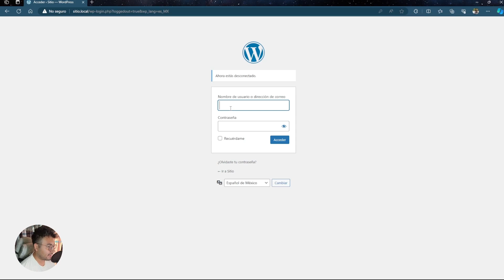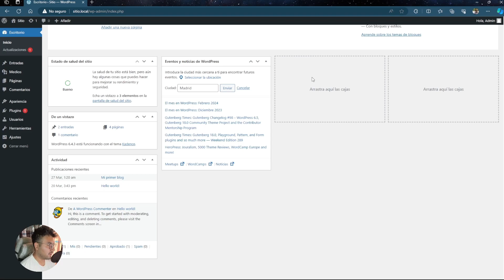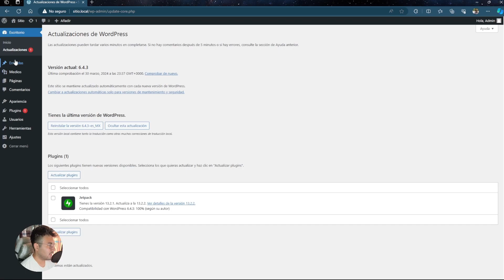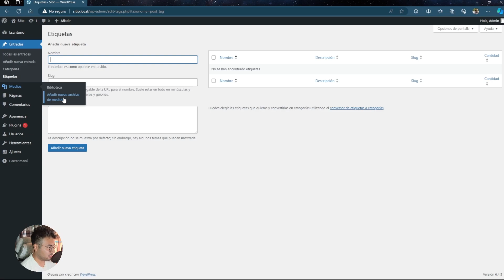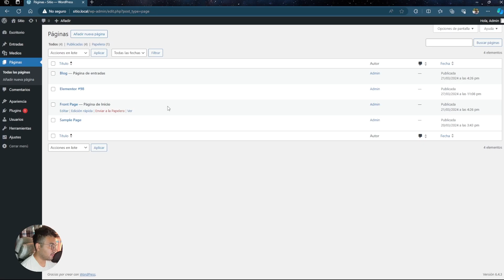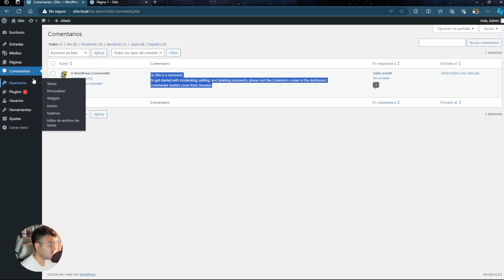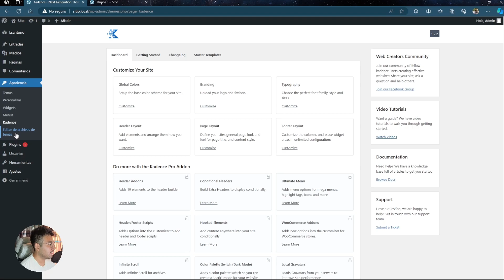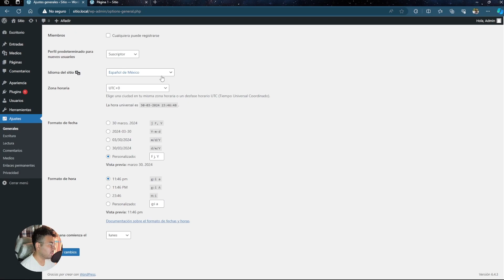Introducción a WordPress: El Dashboard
Índice:
• Cómo acceder al escritorio de wordpress 0:04
• Viendo todas las características del escritorio de wordpress 1:03
• Recomendaciones 13:22
• Conclusión 13:46